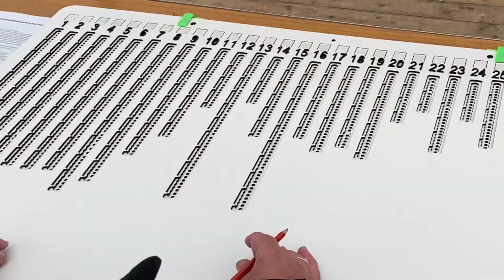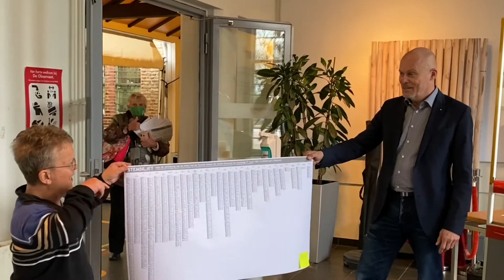Wethouder Cees van Eijk neemt een kijkje bij het extra toegankelijke stembureau in De Observant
Stemmen is voor iedereen! In De Observant is een extra toegankelijk stembureau ingericht. Er zijn verschillende faciliteiten, zodat iedereen ongehinderd zelf kan stemmen. Ervaringsdeskundigen (o.a. Gerard Hilhorst) geven uitleg aan wethouder Cees van Eijk.